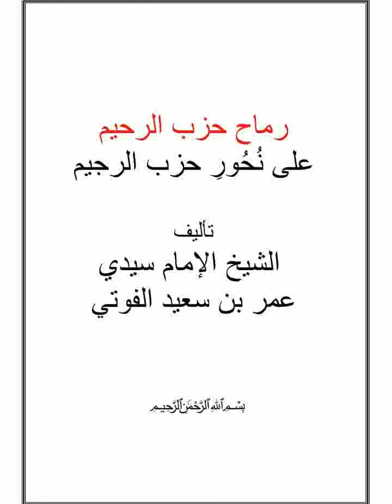13 Rimah | رماح| Ouztaz Babacar Thioub